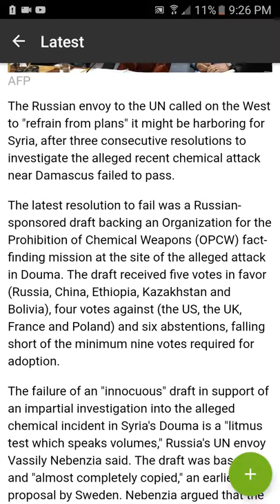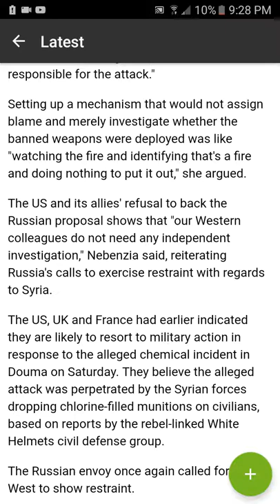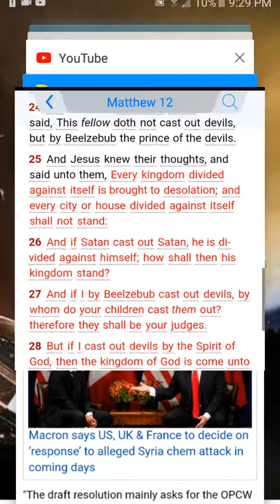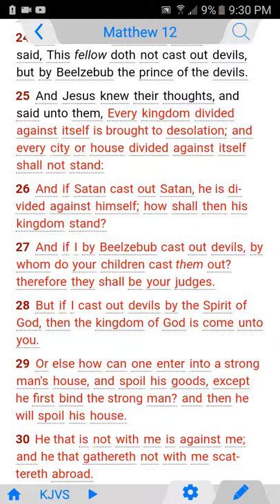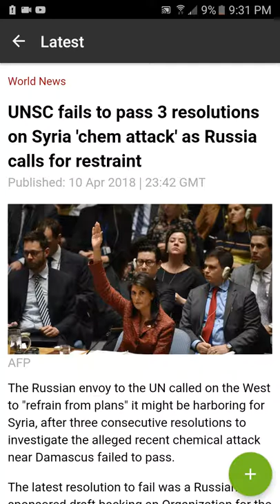HOW CAN SATAN KINGDOM STAND?